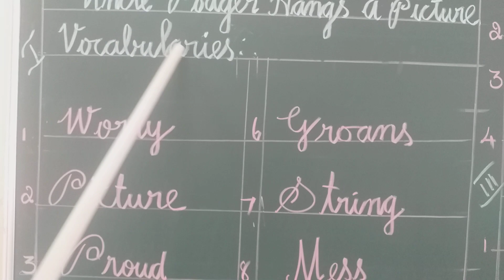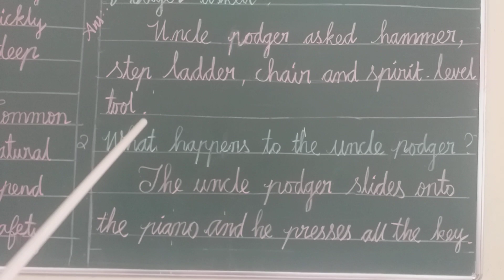Uncle Podger Hangs a Picture (Part-2)